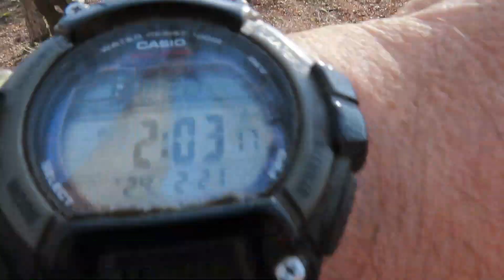17 Hm2 squirrel hunt 21 Feb 2024